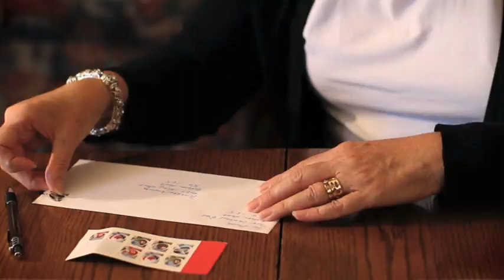Stop Online Spying on Your Email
The government is trying to ram through an anti-Internet set of electronic surveillance laws that will invade your privacy and cost you money. The plan is to force every phone and Internet provider to surrender our personal information to "authorities" without a warrant.

This bizarre legislation will create Internet surveillance that is: Warrantless: A range of "authorities" will have the ability to invade the private lives of law-abiding Canadians and our families using wired Internet and mobile devices, without a warrant or any justification. Invasive and Dangerous: The laws leave our personal and financial information less secure and more susceptible to cybercrime. Costly: Internet services providers may be forced to install millions of dollars worth of spying technology and the cost will be passed down to YOU.

If enough of us speak out now the government will have no choice but to stop this mandatory online spying scheme. Sign the petition now, and forward it to everyone you know.